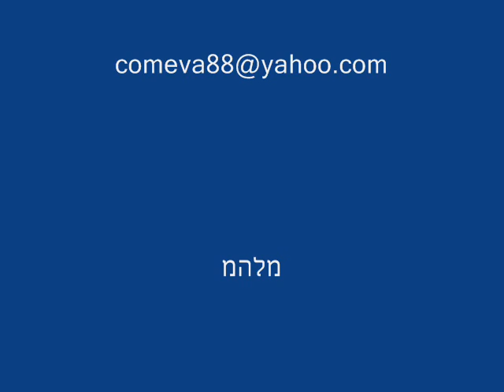Zion Golan Laylat Hyna